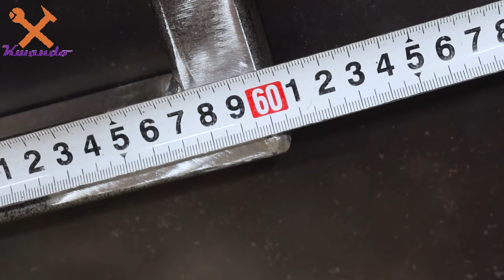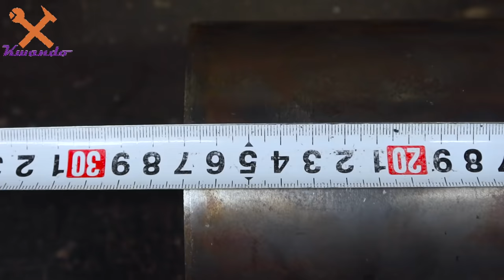Build A Wheelbarrow Using Gasoline Engine From Damaged Motobike | Mini Dumper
Dear you all,
Today I would like to introduce how to Build A Wheelbarrow Using Gasoline Engine From Damaged Motobike.
I hope you all feel interested in my video.
Thank you so much!